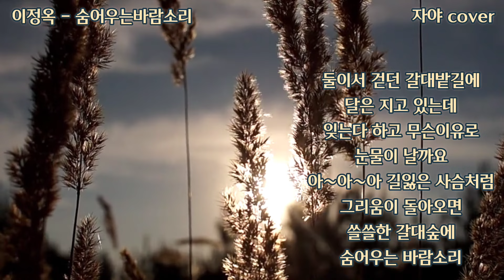전유진 현역가왕# 숨어우는바람소리#이정옥#자야cover#가사첨부